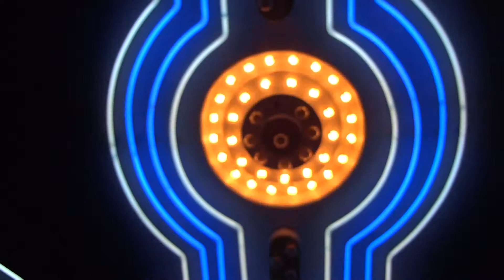We Steal Secrets.